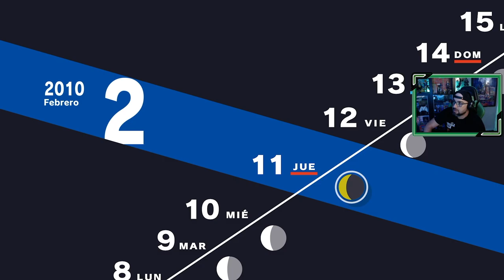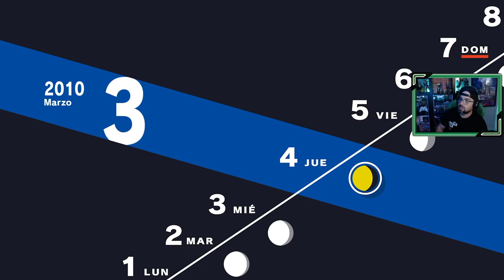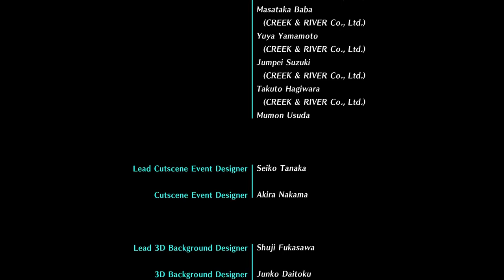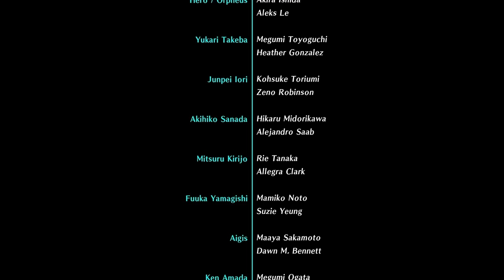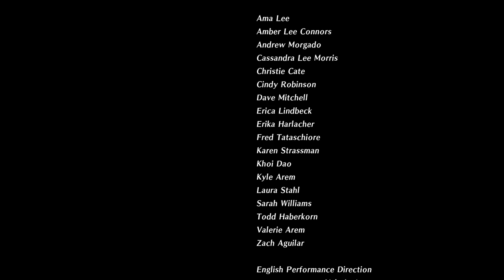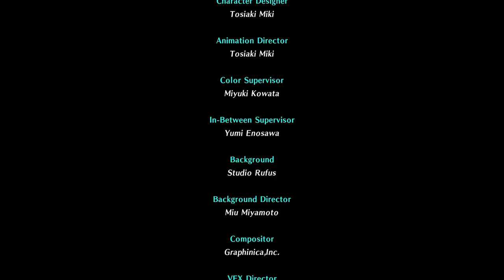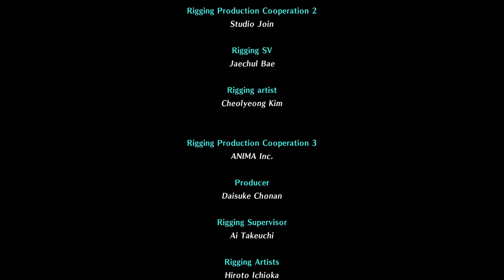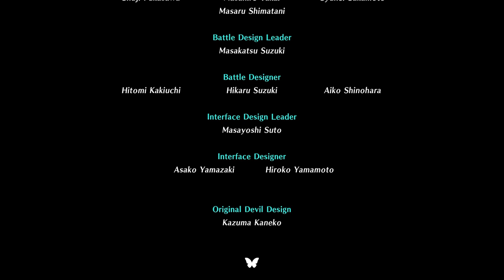Persona 3 Reload | # 61 | "No hay perdón" | Final Malo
Llegamos al 30 de diciembre, la decisión con respecto a Ryoji está tomada, pero vamos a escoger el otro camino, no vamos a perdonar.

1. Primer día de instituto
2. SEES - Sociedad Extraescolar de Ejecución de Sombras
3. Torre Tártaro
4. Nuevos confidentes [ 22 Abril ]
5. Consejo estudiantil [ 25 Abril ]
6. Mejorando confidentes [ 7 Mayo ]
7. El incidente del Monorraíl [ 7 Mayo ]
8. Exámenes [ 12 Mayo ]
9. Avanzando en la Tártaro [ 23 Mayo ]
10. Hidetoshi y la normativa del instituto [ 25 Mayo ]
11. Fantasmas en el instituto [ 29 Mayo ]
12. La desaparición de Yamagishi [ 3 Junio ]
13. Fuuka [ 8 Junio ]
14. Mitsuru entra en juego! [ 13 Junio ]
15. Keisuke, y el club de arte [ 15 Junio ]
16. El perro del sacerdote [ 17 Junio ]
17. Los extraños de la Hora Oscura [ 22 Junio ]
18. Un monje inusual [ 26 Junio ]
19. Champs de Fleur [ 2 Julio ]
20. Últimas clases antes de las vacaciones [ 8 Julio ]
21. Viaje a la isla de Yakushima [ 18 Julio ]
22. Aigis [ 20 Julio ]
23. Koromaru, el nuevo integrante del grupo [ 23 Julio ]
24. La puerta Monad [ 2 Agosto ]
25. Avanzando en Tártaro [ 3 Agosto ]
26. Instalación subterránea [ 4 Agosto ]
27. Hayase, un nuevo confidente [ 15 Agosto ]
28. Últimos días de las vacaciones de verano [ 19 Agosto ]
29. Noches de agosto en Tártaro [ 20 Agosto ]
30. Días de Cine y Tártaro  [ 23 Agosto ]
31. Ken Amada [ 25 Agosto ]
32. El regreso a clases y la Luna de Septiembre [ 1 Septiembre ]
33. La chica misteriosa [ 6 Septiembre ]
34. La decisión de Shinjiro  [ 10 Septiembre ]
35. La preocupación de Ken Amada [ 15 Septiembre ]
36. Las palabras de Takaya [ 17 Septiembre ]
37. El festival cultural del instituto [ 21 Septiembre ]
38. El final de la historia de la pareja de ancianos [ 24 Septiembre ]
39. Una noche en Tártaro [ 30 Septiembre ]
40. La solución de Aragaki [ 2 Octubre ]
41. El avance de Ken [ 5 Octubre ]
42. Días de Tártaro [ 7 Octubre ]
43. Despedida de Natsuki, exámenes, y Tanaka [ 10 Octubre ]
44. Kenji Tomochika [ 21 Octubre ]
45. La elección de Keisuke Hiraga [ 26 Octubre ]
46. La antesala de la última luna [ 30 Octubre ]
47. La última luna  [ 2 Noviembre ]
48. Ryoji Mochizuki, el chico nuevo en clase [ 5 Noviembre ]
49. Conociendo a Ryoji Mochizuki [ 11 Noviembre ]
50. Viaje a Kyoto [ 14 Noviembre ]
51. Strega!! [ 20 Noviembre ]
52. Jornadas del trabajo [ 23 Noviembre ]
53. La solución de Hidetoshi Odagiri [ 28 Noviembre ]
54. El pasado de Ryoji [ 1 Diciembre ]
55. Días de reflexión [ 7 Diciembre ]
56. Turno de Tártaro [ 10 Diciembre ]
57. Exámenes y el corazón roto de Chihiro [ 12 Diciembre ]
58. Subiendo pisos en Tártaro [ 19 Diciembre ]
59. Un día con Elizabeth [ 20 Diciembre ]
60. Últimos días de diciembre [ 22 Diciembre ]
61. No hay perdón [ 30 Diciembre ] Final Malo